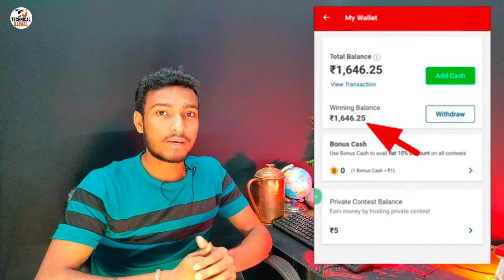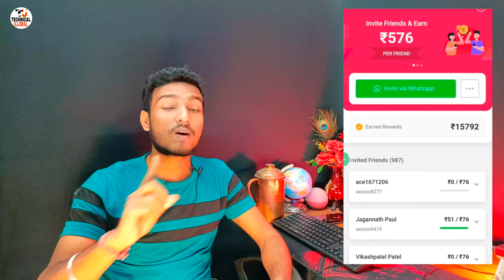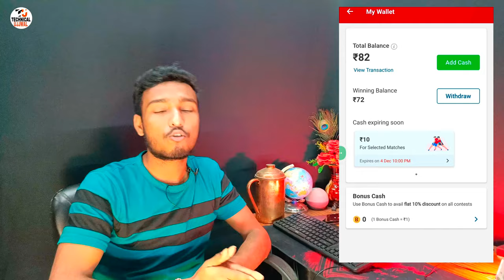My11circle app blocked player problem || You currently cannot play cash games or make transactions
My11circle app blocked player problem || You currently cannot play cash games or make transactions my11circle app  hindi tips and tricks / by technical ujjwal

My11circle ( refer ) Invite code :- PINA5880

Angel one Refer code :- U48042RAU

Refer code :- U48042RAU

use my code :- UJJ263EPIND

My11circle Blocked Player Solution,
My 11 circle Blocked Player,
How To Solve Block Player Problem,
My11Circle account block kyu hota hai,
how to unblock my 11 circle account,
My11circle App blocked player problem solve,
unblock My11circle account full process,
how to play my 11 circle in banned states,
my 11 circle add cash not showing,
my 11 circle blocked player solution,
my 11 circle kyc failed,
my 11 circle blocked player kaise hataye,
my 11 circle location problem,
my 11 circle banned states,
my11circle add cash problem,
My11circle App blocked player problem,
unblock My11circle account,
Real Tips My11circle,
My11circle blocked Player solution 2023,
My11circle blocked Player,
kyo ho rha hai,
You cannot currently add cash to your account in my 11 circle,
my 11 circle add cash problem,
My 11 Circle Account Block Problem Solve,
My 11Circle Account unblock kaise kare,
Blocked Player - my 11 circle blocked player problem । kyc pending,
under review,
my 11 circle contest join problem,
you can not currently add cash to your account my 11 circle,
My 11 Circle App Blocked Player,
RummyCircle Block Player 2023,
My11Circle account Blocke Player Problem Solution,
My11Circle account Money Withdrawal,
You cannot currently add cash to your account my 11 circle,
My11circle app blocked player ₹1100 Atak gaya hai unlock kaise kare Pata hoga to batana yaar,
My 11 Circle You Cannot Currently,
my11circle player block issue solved,
cash contest,
deposit and withdrawal problem solved,